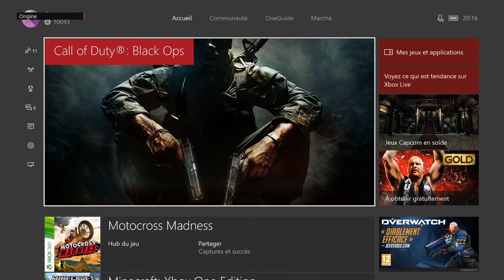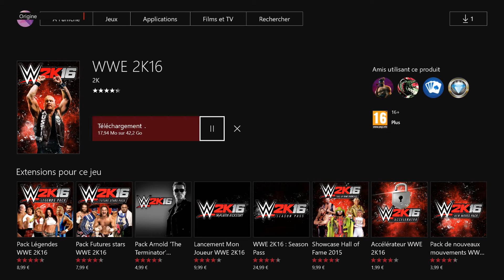WWE2016, LE JEU DE CATCH GRATUIT SUR XBOX ONE ?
on se retrouve aujourd'hui pour une présentation du jeu xbox one gratuit au mois d'août.

xTremOrigineXx (Ancien nom de chaine)

Le Mardi 16 Août 2016